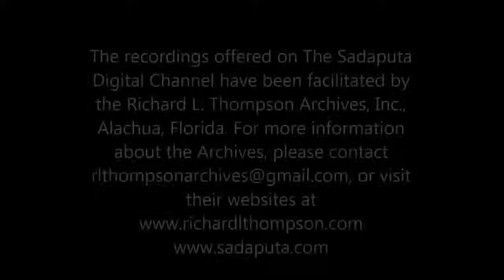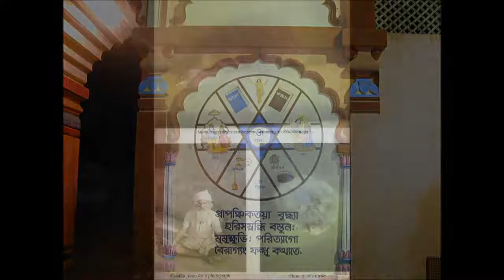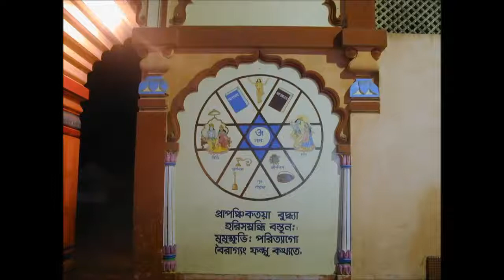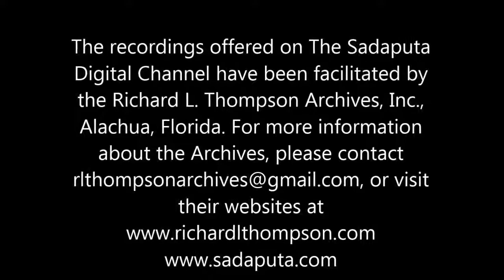A New Look at Evolution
In one sense, Srimad Bhagavatam parallels the Big Bang theory of modern science in explaining universal creation: some original form of energy undergoes transformation and condensation to generate.